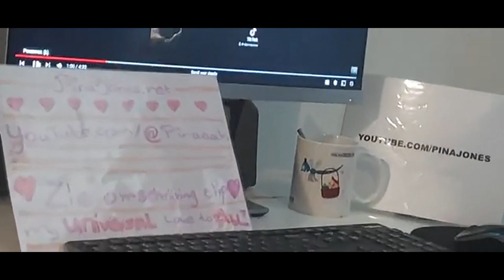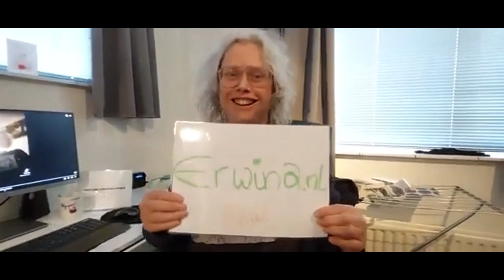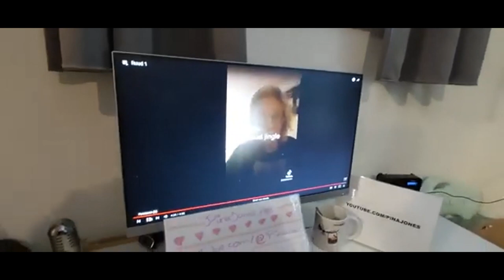Funky Cool Rudy geschikt 2. See modified description.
My Free Mark David Chapman passion has nothing to do with my Amnesty Passion.